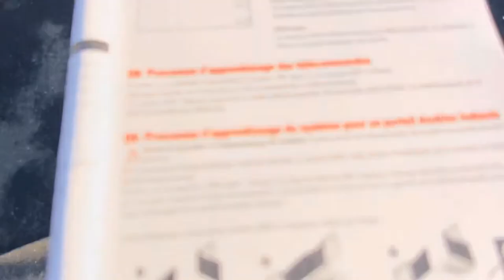Apprentissage des télécommandes sur le portail électrique Open gate 2 de SCS Sentinel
Voici la suite de l’installation de la motorisation de portail à bras articulés, modèle Open gate 2 de chez SCS Sentinel.

Le but de cette vidéo est de vous aider dans l’apprentissage de vos télécommandes..

Bon visionnage et j’espère que la vidéo vous plaira.